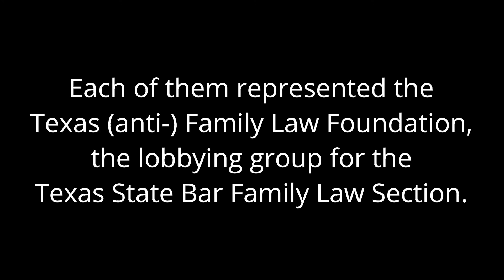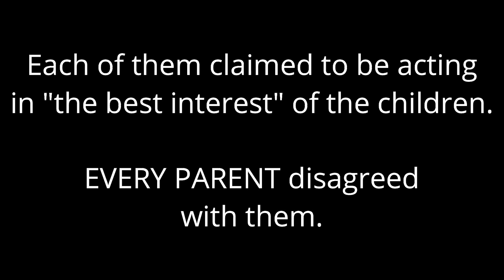Brandon Johnson: Equal Shared Parenting Should Be a Presumption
On April 24, 2019, parents from throughout Texas came to the House Committee of Juvenile Justice and Family Issues to testify FOR the passage of several bills pertaining to equal shared parenting after divorce.  EVERY PARENT testified for the passage of the bill.  The ONLY PEOPLE who testified against the bills were divorce attorneys or Steve Bresnan, a lobbyist for the divorce industry.

The defenders and profiteers of the divorce industry claimed to be acting in the best interest of the children. None of the parents agreed with them.